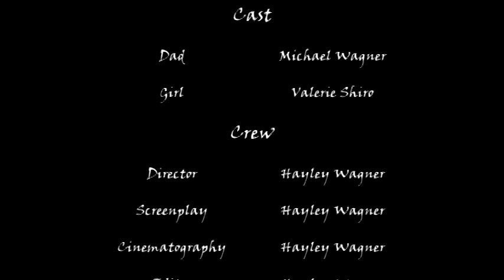The Kite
A short film by Hayley Wagner.